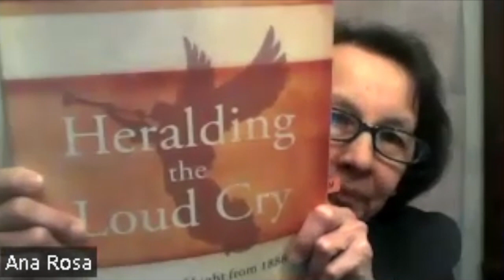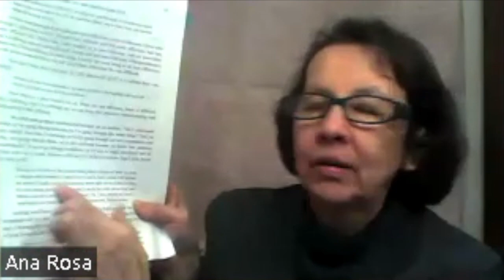Heralding the Loud Cry Study #61 (4/18/22)